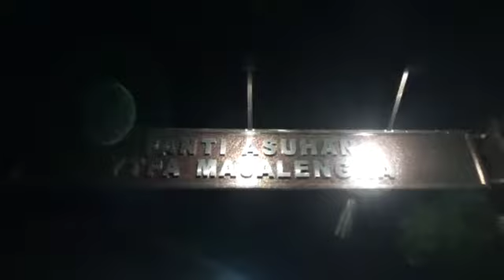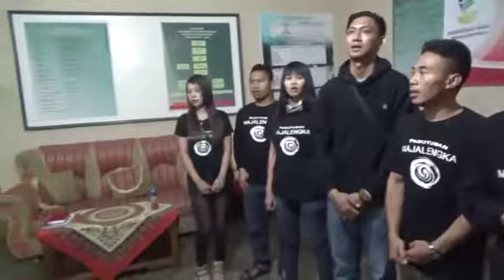Paguyuban Majalengka Berbagi Inspirasi di Panti Asuhan